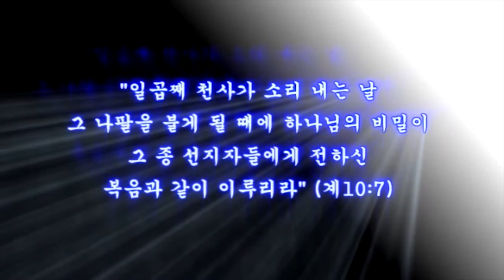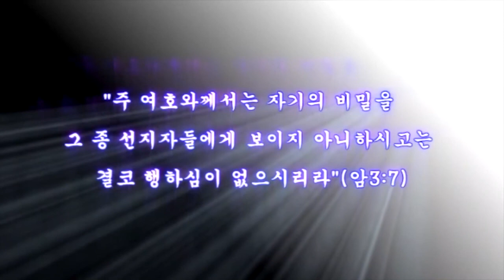스룹바벨 선교회 20190107_D_예레미야07장(20160124)_속도UP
[월 새벽 설교] 예레미야 07장 : 외식된 신앙고발과 회개요구(하늘황후 우상) 2019/01/07 Monday Dawn

2016년 1월 24일

5th Floor, 18, Guksabong 1-gil, Dongjak-gu, Seoul, Korea